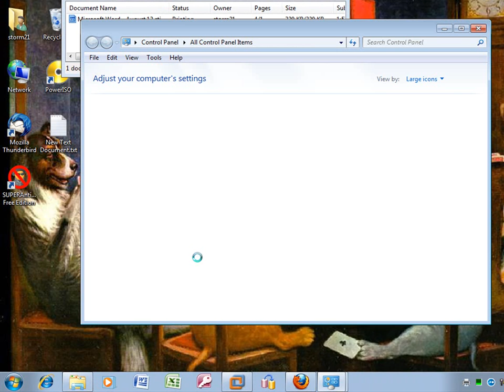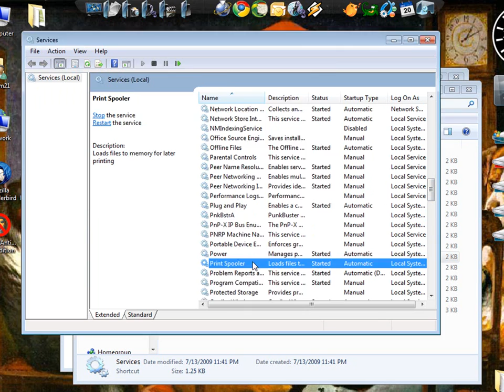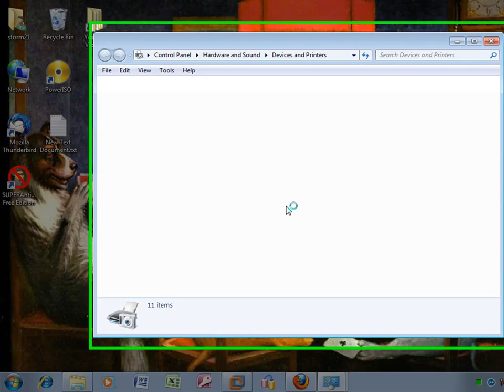Printer won't print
I show you a trick to get your printer to work, if you print something and it won't print. This video shows you how to get it working again :)